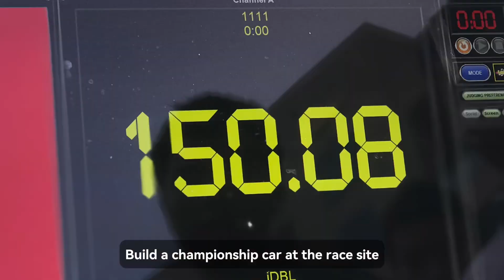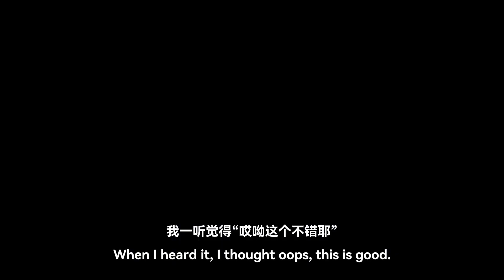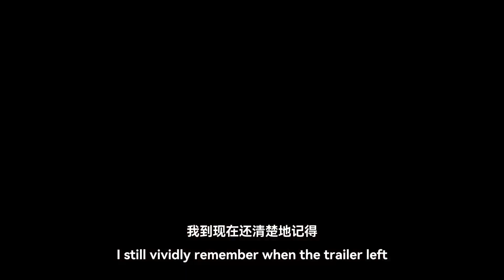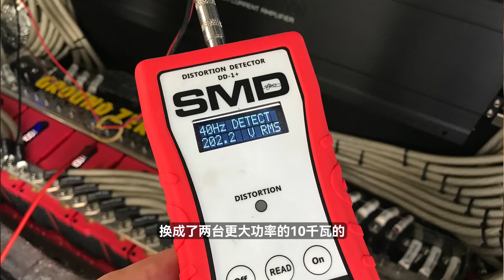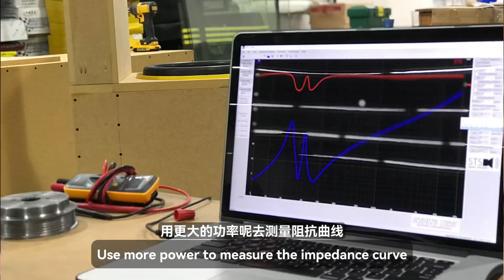东南亚第一台“炸毛”是如何被打造出来的How was the first "Frizzy" in Southeast Asia created?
东南亚第一台“炸毛”是如何被打造出来的 汽车音响行业那些年，背后那些鲜为人知的往事。这条视频用来纪念那段宝贵的人生经历。How was the first "Frizzy" in Southeast Asia created? The little-known past behind the automotive audio industry in those years. This video is used to commemorate that precious life experience.